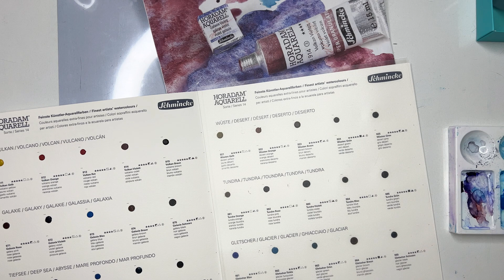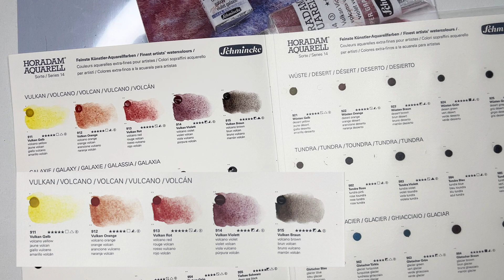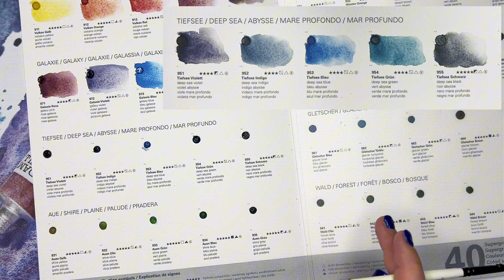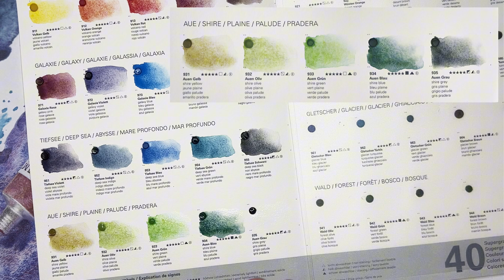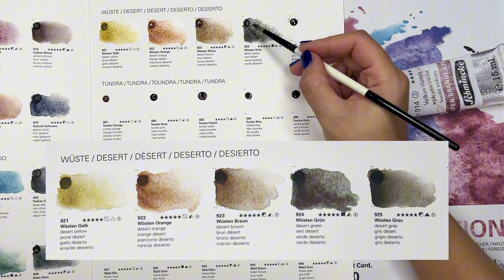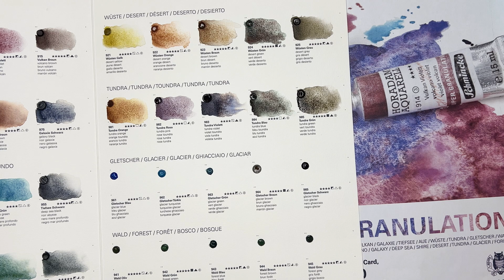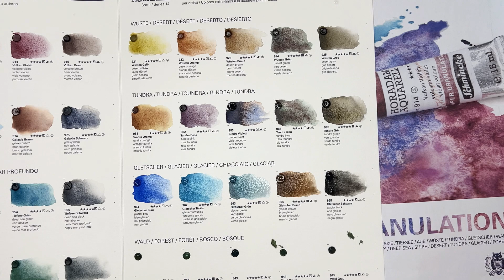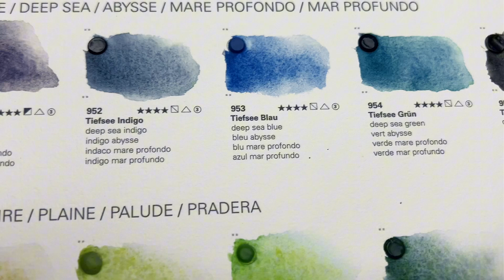Акварелі з грануляцією. Огляд дот карти Schmincke Supergranulation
Як же визначитись який набір краще? Передивилась купу свотчів та відео, але дот карта все вирішила. Schmincke Supergranulation, неймовірні гранулюючі акварелі. Подивіться як розпадаються на папері пігменти🥰 я закохалась. А ви?
Яка фарба найбільше сподобалась вам?